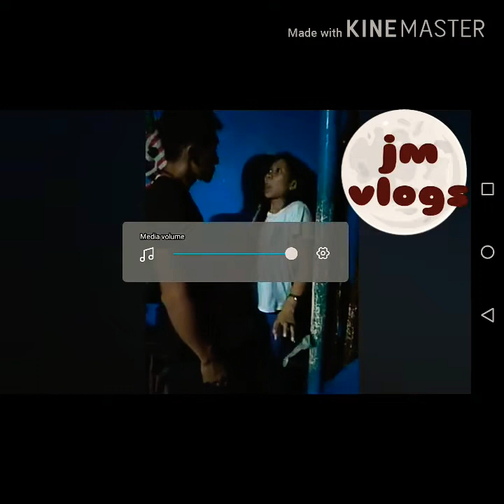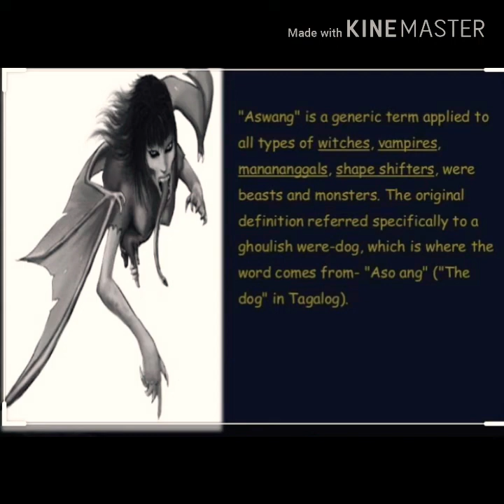Sapi ng aswang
Anu sa inyo mga ka yt aswang ngaba o hindi?just comments down👇ang inyong mga comento salamat po!